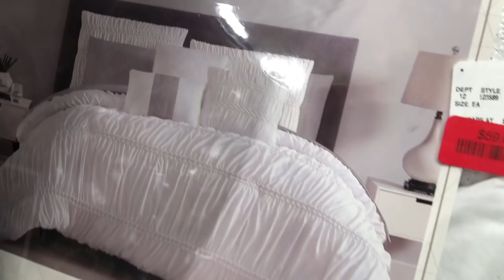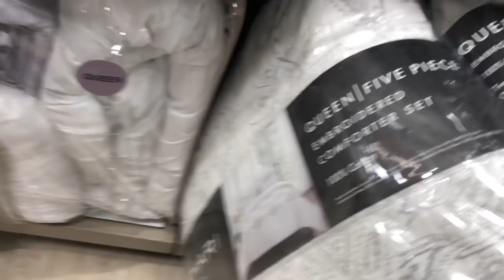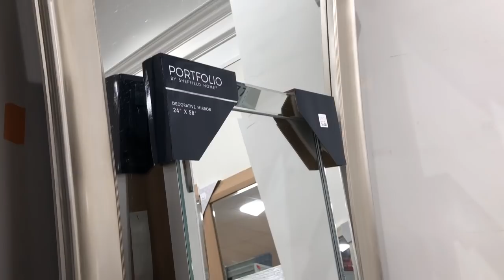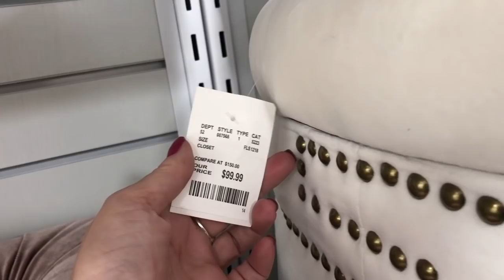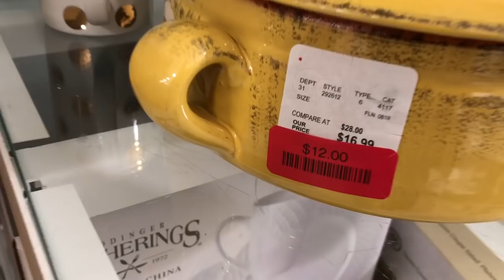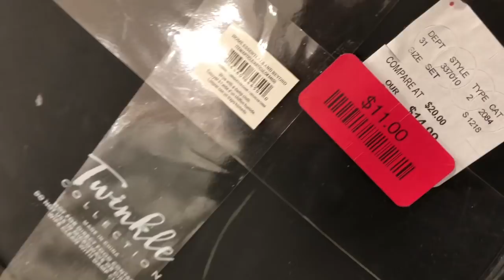HOMEGOODS | SHOP WITH ME | HOME DECOR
Hello, my friends!  So happy to have you join me at HomeGoods today!  I wanted to take you on a tour to check out the bedding, furniture, dishware, and some awesome tchotchke's =)

I take you shopping with me several times throughout the week, as well as show you hauls, and where I display items in my condo.

If you're a faithful follower, thank you so much for joining me!!!  I just love taking you shopping with me =)  I love having my friends by my side.

Thank you so much for shopping with me at HomeGoods!!!  xoxo